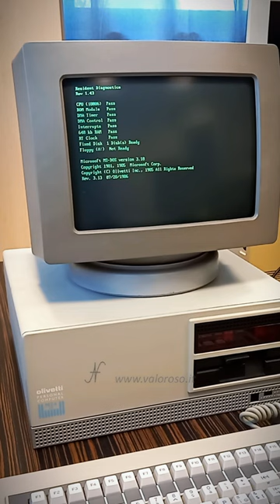ASMR 🔊 accensione Olivetti M24 SP, avvio Accolade Test Drive!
🔊 Alza il volume! Ecco l'ASMR dell'accensione dell'Olivetti M24 SP! 🖥️ Questo computer desktop vintage è dotato di un processore Intel 8086 con una frequenza di 10 MHz, oltre a 640 KB di RAM e un affidabile hard disk.

In questo breve video, carico il videogame Test Drive di Accolade, un gioco di corse automobilistiche degli anni '80 che presenta auto iconiche come Porsche e Lamborghini! 🚗🏁

Hai un computer vintage che ti avanza e non sai cosa farne?

"ASMR 🔊 accensione Olivetti M24 SP, avvio Accolade Test Drive!" è un video breve. Con gli shorts vi mostro unboxing, anteprime, riassunti, nonché retroscena dietro le quinte!
Spero possiate trovare un po' di ispirazione... in pochi secondi. 🙂